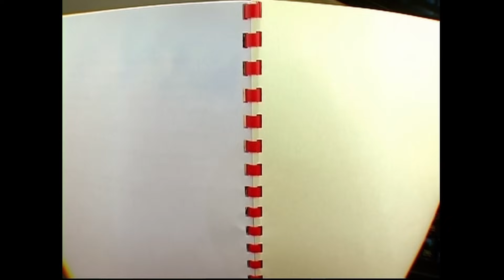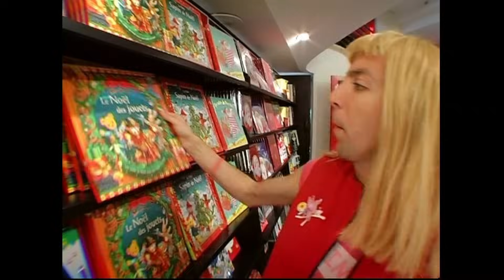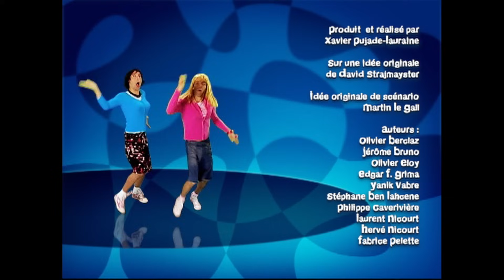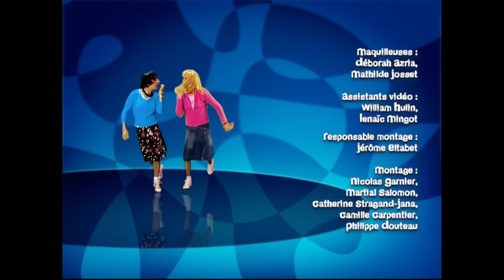Samantha Oups - Compilation 12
Liste des sketchs de la compilation :
Anniversaire
Anniversaire suite
Vendeuse Virgin
Vendeuse Virgin 2
Infirmière
Infirmière 2

💖 Suivez ce lien pour découvrir le reste des sketches hilarants de Samantha au Gîte